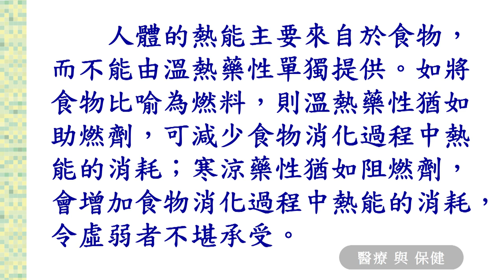2017年1月 原始點醫學講座 (山西太原) ─第27集 醫療與保健二